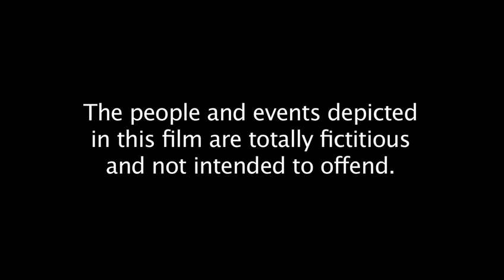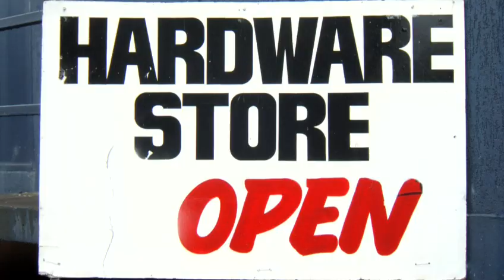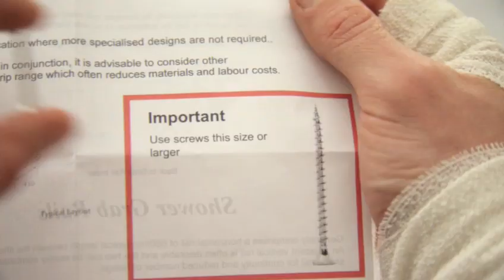OFF THE RAILS - Part 1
Off the rails is a tongue in cheek video about the real problems experienced by consumers, families, therapists and builders in resolving small scale home modification problems. It uses humour to get across a very real message about the benefits of credible
information, sound communication practices and good teamwork between all the players. Getting good information about home
modification interventions is now just a mouse click away thanks to the establishment of the Home Modification Information Clearinghouse (HMinfo) The Home
Modification Information Clearinghouse gratefully acknowledges the Home and Community Care Program (a joint initiative of the Commonwealth and the State of NSW) who fund our research and this video. HMinfo is hosted by the Centre for Health Assets
Australasia (CHAA) which is located within the Faculty of the Built Environment at UNSW. We would also like to acknowledge the efforts of Professor Peter Phibbs who is located at UWS, it is Peters energy and that of his family and friends that made this video possible.

Starring: Patrick Dickson
Director of Photography and Editor: Sam Phibbs, Inner West Media
Director: Banjo Fitzsimon
Sound Recordist: Janan Clowes
Written by: Patrick Dickson, Sam Phibbs and Peter Phibbs